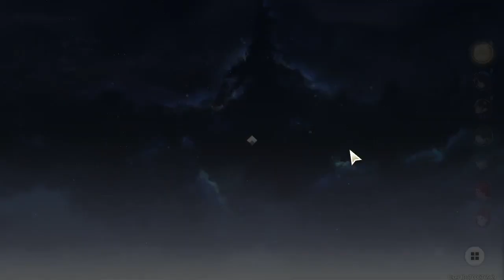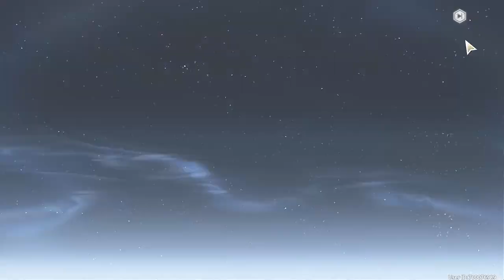Wuthering Waves 240524 1112 ssit 24-21 Daily Crosstalk